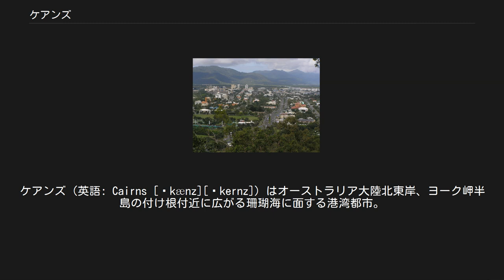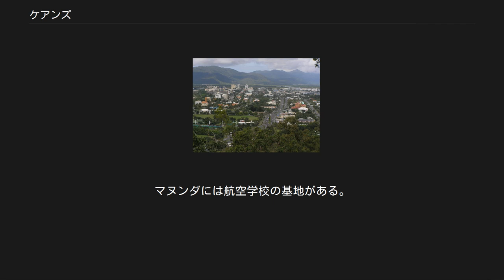ケアンズ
ケアンズ（英語: Cairns [ˈkænz][ˈkernz]）はオーストラリア大陸北東岸、ヨーク岬半島の付け根付近に広がる珊瑚海に面する港湾都市。
背後にグレートディヴァイディング山脈が控えている。
ファー・ノース・クイーンズランド地方の中心都市である。
人口は約150,000人（2010年）で、都市圏は急速に拡張している。
 様々なマリンスポーツも盛んなグレート・バリア・リーフ、およびクイーンズランドの湿潤熱帯地域という海山両方の世界遺産があり、ファー・ノース・クイーンズランドの観光拠点となっている。
ブリスベンから約1,707km、シドニーからは約2,420kmに位置する。
 イギリス人が入植する前はアボリジニ（オーストラリア先住民）のWalubarra Yidinji族が居住していた。
1770年、ジェームズ・クックが初めてこの地を調査し、現在のケアンズのある湾をトリニティ湾と名付けた。
100年後、詳細な調査で港として有効な地形であると分かると、1876年、トリニティ湾の入り江の背後の高原にあるホッジキンソンで発見された金を船積みする必要から、急ごしらえで造られたのが今日のケアンズの町である。
土地は大部分がマングローブの生茂る沼地や砂丘であったが、宅地に変える作業が続き、サトウキビ、トウモロコシ、コメ、バナナ、パイナップル等の農業用地の開墾も進んだ。
金の積み出しルートはポートダグラスに代わられたが、農業の成功により都市として自立が可能となり、1906年には港湾機能も整備された。
ケアンズの名前の由来はクイーンズランド州の知事であったウィリアム・ケアンズに因んでいる。
 第二次世界大戦中は、連合国の戦略拠点として空軍基地や飛行艇の基地が設けられ、珊瑚海海戦の出撃拠点の1つとなった。
戦後は観光が主要な産業となり、特に1984年にケアンズ国際空港が開港するとオーストラリアのゲートウェイとして発展してきた。
 熱帯モンスーン気候（Am）に属する。
モンスーンの雨季は11月から5月。
6月から10月は乾季であるがにわか雨が多い。
ケアンズはオーストラリアで最も湿度の高い都市である。
雨季にはサイクロンに見舞われることが多い。
最寒月でも「海から上がると少し肌寒い程度」でしかもこの時期が弱い乾季にあたり雨が少ないためマリンスポーツに適している。
 ケアンズ市街 夜のケアンズ港（後ろはカジノ・ドーム） ピア 夜のケアンズ・エスプラネード 港付近にある人工のラグーン「ケアンズ・エスプラネード」では2003年に当時の市長・ケヴィン・バーンがトップレスを許可したことから人気を集めている。
 ワーキング・ホリデーに来る青年も多い。
魅力として、 ケアンズ近郊にあるグレート・バリア・リーフでは、サンゴ礁などの大自然に恵まれているため、ワーキング・ホリデー協定締結国の中で最もマリンスポーツが楽しめ、各種アクティビティやスポーツ施設が充実している。
 オーストラリアは、一定の条件を満たすことにより2回目のワーキング・ホリデー・ビザ取得が可能である。
 日本から近い上、時差が少なく、治安が良い。
親日的な者が多い。
 物価（フラット（賃貸住宅）の家賃や食費など）が安い上、熱帯性気候のため、暖房もほとんど必要なく、洋服などにあまりお金がかからないので生活費を安く上げることができる。
 仕事が多い。
日本語が観光業やサービス業（ツアーガイド、各オプショナルツアーの日本人スタッフ、お土産屋や免税店のスタッフ、ブライダルカンパニーの日本人スタッフ、日本食レストラン、貴金属店）など求職上有利に働く。
しかし、近年は日本人観光客の減少を受け、仕事も減少している。
ケアンズ近郊の街ではダイビングなどのマリンスポーツ指導員や果樹収穫の仕事もある。
 日本語情報が豊富である。
多くの観光客や日本人在住者がいるため、日本語情報誌「リビング・イン・ケアンズ」（年４回発行：１月１０日、４月１０日、７月１０日、１０月１０日）が街の主要箇所で無料配布されている。
 といったことが挙げられる。
 一方で、オーストラリアにおける反捕鯨運動の盛り上がりとともに反日感情の増大が一部で見られ、レンタカー会社がキャンピング・カーに反捕鯨のスローガンを掲げるということが起きた。
 多数の公立、私立の小中学校がある。
TAFEとジェームズクック大学のケアンズキャンパスがスミスフィールドにある。
マヌンダには航空学校の基地がある。
 「オーストラリアの大学一覧」を参照 バスケットボール：男子 ...